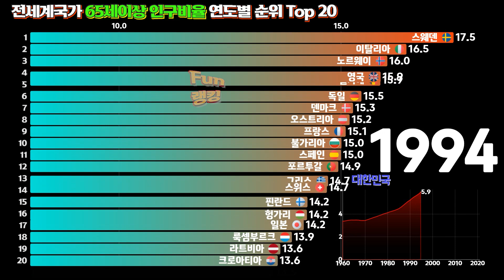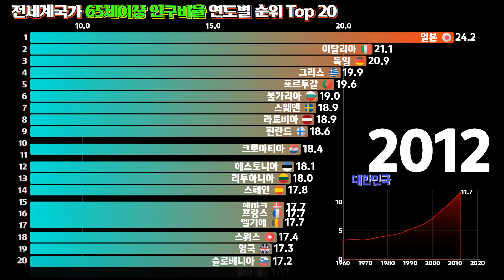전세계국가 65세이상 인구비율 연도별 순위 Top 20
전체 인구에서 65세 이상 인구가 차지하는 비율.
인구는 사실상의 인구 정의를 기반으로 하며, 법적 지위나 시민권에 관계없이 모든 거주자 수를 계산함.
출처: World Bank가 UNPD 세계 인구 전망: 2019년 개정판의 연령, 성별 분포를 기준으로 추정